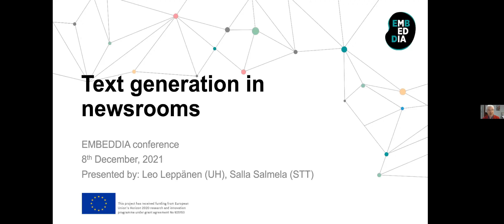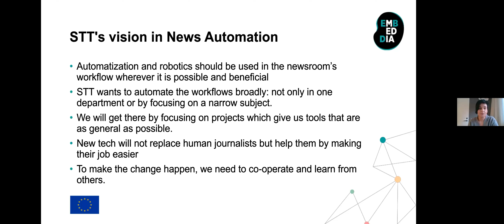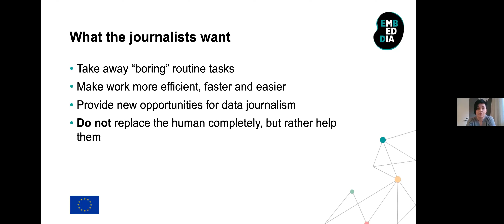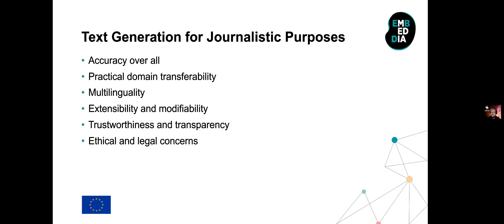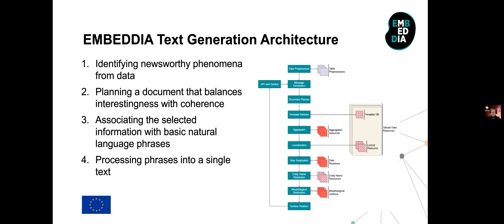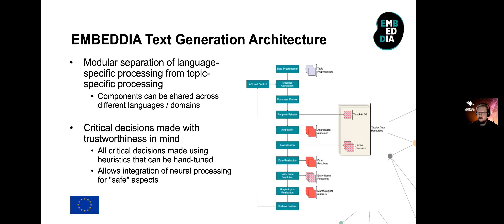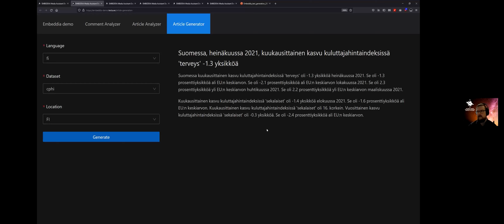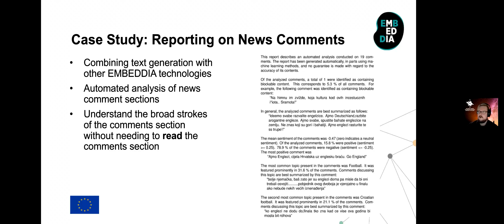EMBEDDIA: Text generation in newsrooms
Presentation of tools for text generation in the newsrooms developed within the scope of EMBEDDIA. This presentation was prepared by Leo Leppänen from the University of Helsinki and Salla Salmela from STT-Lehtikuva from Helsinki, Finland. The presentation was part of the Final EMBEDDIA Conference on AI technology for the media industry.

More details for the conference are available and in the text below.

Newsrooms increasingly use and rely on AI tools for automatic text processing. However, these are mostly developed for major languages and that limitation continues to be a challenge. New tools allowing high quality transformations between languages are urgently needed.

In a half-day industry conference held online on December 8, 9 am to 1 pm (CET), we presented the tools developed within the EMBEDDIA project. EMBEDDIA is a Horizon 2020 funded project consisting of a large European consortium of partners from academia, media and technology. EMBEDDIA has developed tools designed for newsrooms, but also applicable to other text-based sectors based on cross-lingual word embeddings for less-represented languages.